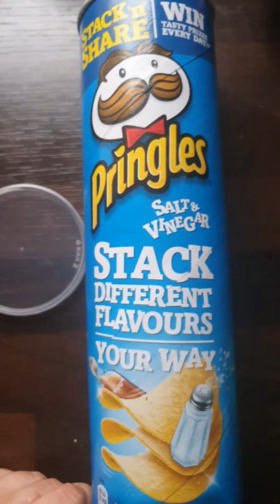Activity creating and casting shadows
Fun activity to make shapes to create shadows

You'll need:
Pringles box or toilet roll insert
Use pringles lid or clingfilm if using toilet roll insert.
Whiteboard marker if using lid(wipe and draw new picture)
Sellotape to hold clingfilm down if needed.
Card, stickers or paper to cut out shape.
Dark room and a torch